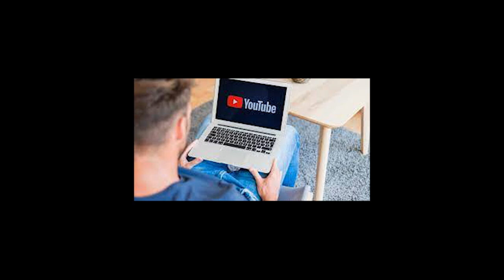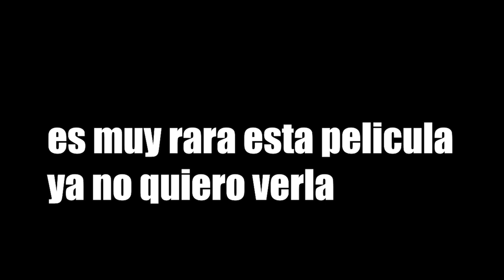EL PEQUEÑO REY LEÓN no era como la recordaba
Me divertí más esperando a que se procesara el video que viendo la película